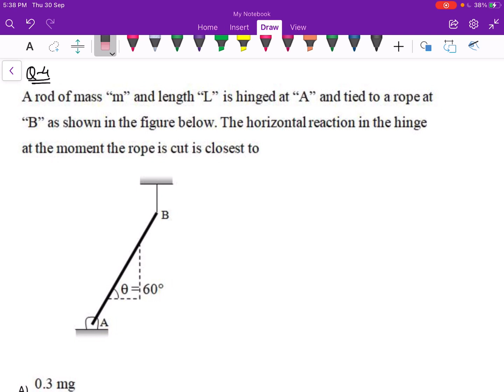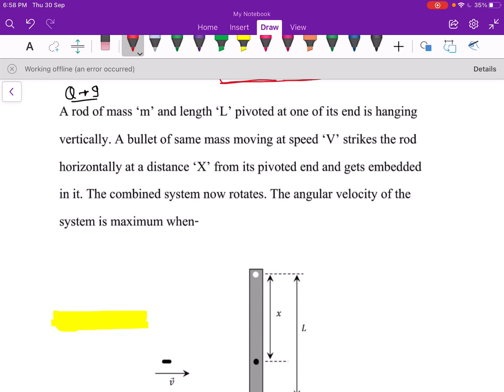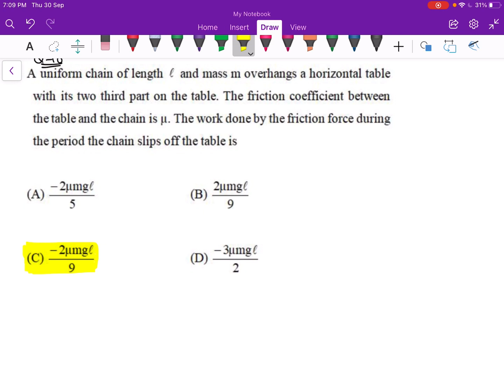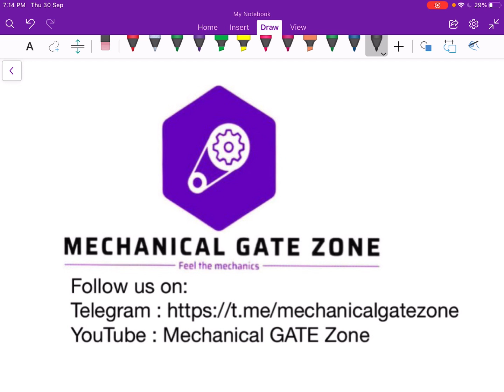Quiz-01 Solutions | Engg. Mechanics + Maths | 01/10/2021